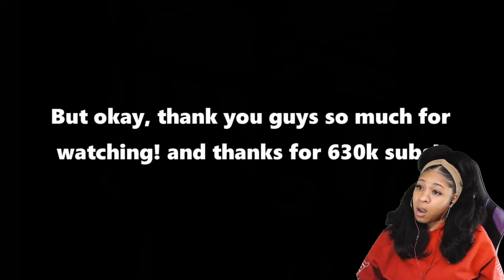INCREDIBLE LIKE A BOSS MOMENTS! | reaction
✨About me✨
Favorite movie: Titanic
First, anime saw: Dragon Ball
Favorite ice cream: banana split
My personality: shy and introverted
Favorite comedian: Dave Chappelle
Favorite Adultswim show: ATHF
 *favorite episode: Hand Banana 😅
My regrets: I wish I never stopped drawing
First game ever played: EvilZone on ps1
Favorite season: Fall 🍁
Favorite food: Tacos and rice 🌮
Favorite Hobbie: I have a lot!🥴
Favorite music: indie, house, Lofi, electronic, R&B/Soul